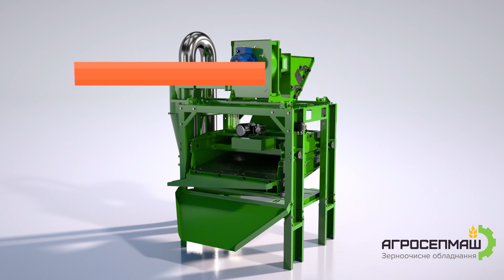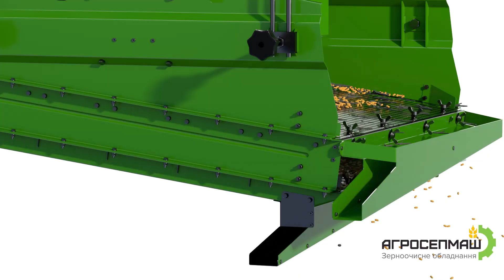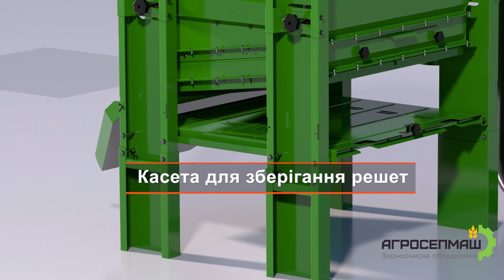Agrosepmash 3 Grain cleaning equipment 3D animation • Motion Berries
What we did:
- 3d modeling
- 3d animation
- 3d simulation
- 3d visualisation
- rendering

Turnkey project!
Follow our channel if you want to see more!